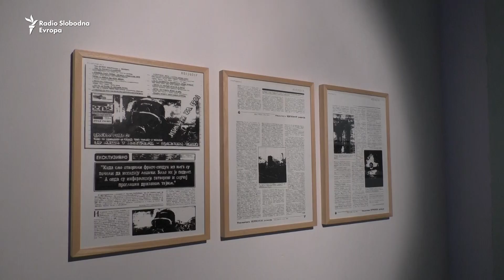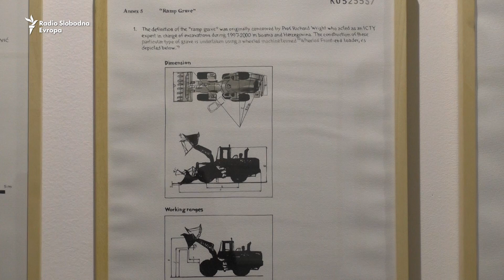Sećanja iz foto albuma i policijskih zapisnika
Fragmenti intimne istorije, sa jedne strane, i dokumentarne građe o ratnim zločinima na Kosovu, sa druge, čine izložbenu postavku Ibre Hasanovića i Vladimira Miladinovića.